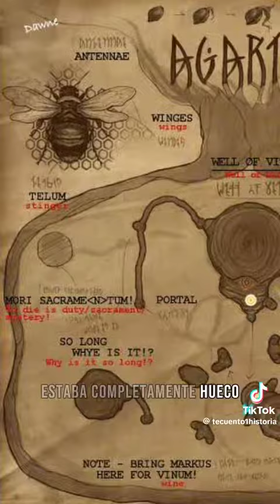Ciudades que jamás han sido encontradas: Agartha